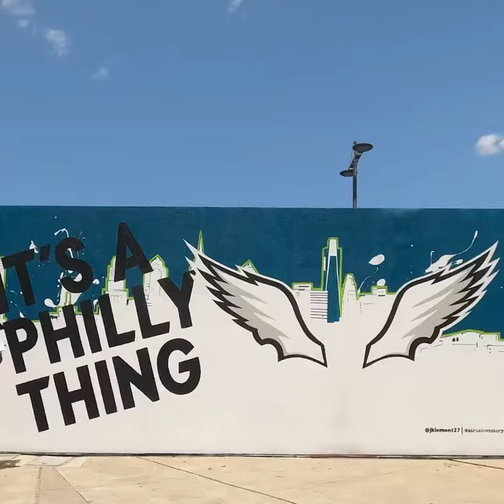Philadelphia Eagles New Art Mural 2023 Time Lapse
Philadelphia Eagles OTAs 2023 Arts was brought in to create a new Graffiti Mural for the Philadelphia Eagles this offseason